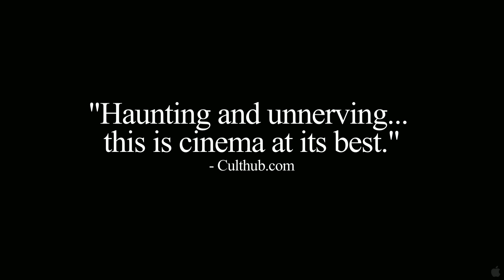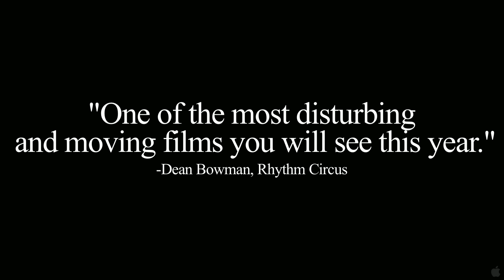After Fall, Winter (2011)